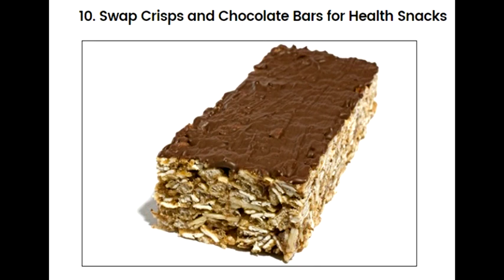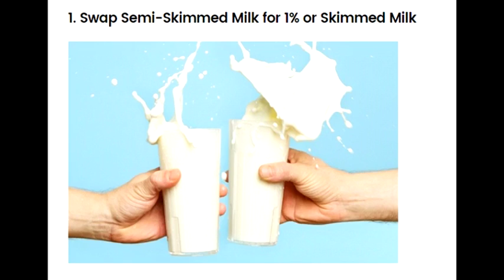Top 10 Simple Food Swaps to Help You Lose Weight